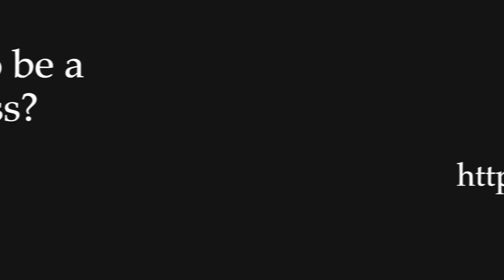Money Goddess Experiences in Bali (updated)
The inside scoop on what participants got out of their Ultimate Money Goddess Experience in Bali with Morgana Rae.